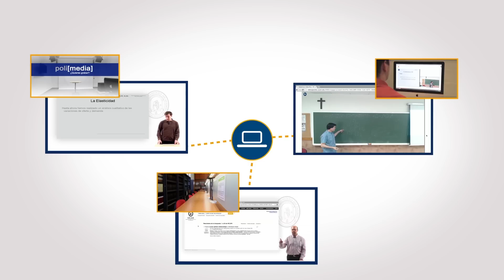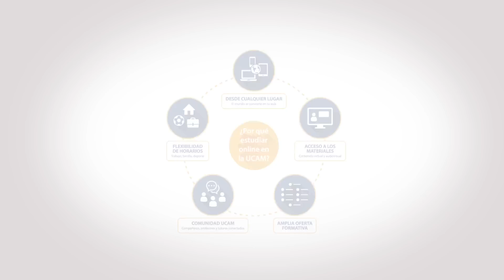¿Por qué estudiar online en la UCAM? - UCAM Online University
Acreditados por la Agencia Nacional de Evaluación de la Calidad (ANECA), en UCAM Online University, los grados y postgrados oficiales UCAM permiten formar a alumnos, que por sus circunstancias laborales o familiares no pueden asistir a un sistema de enseñanza presencial.

1. El mundo se convierte en tu aula: No existe una ubicación concreta, tan solo necesitarás conexión a internet y PC, Smartphone o tableta, y tendrás la Universidad allí donde estés.

2.  Acceso a todos los materiales a través de la plataforma virtual. Encontrarás material escrito, sesiones de videoapuntes, videoconferencias, casos prácticos..

3. Flexibilidad de horarios. Más del 60% de los estudiantes online UCAM, compatibilizan trabajo y estudios.

4. Amplia oferta. Encuentra la titulación que más se adapta a tus inquietudes y necesidades. Hemos diseñado una amplia oferta de grados y postgrados con módulos muy concretos y asignaturas muy especializadas que te prepararán para tu futuro profesional.

5. No estarás solo. Foros online de distintos temas, videoconferencias, podcasts... queremos que te sientas parte de nuestra comunidad universitaria y que mantengas un estrecho contacto con compañeros y profesores.

6. Completarás tu perfil profesional sin abandonar tus responsabilidades.